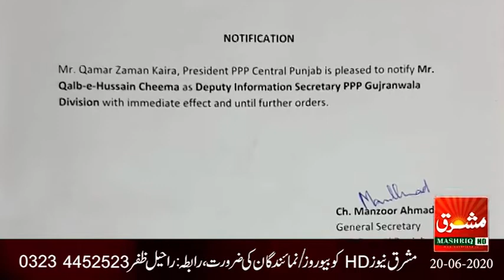CH QALB-E-HUSSAIN CHEMA PPP LEADER